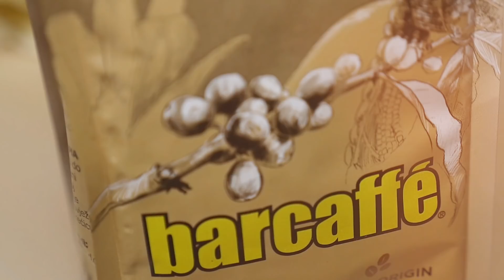Saj veste, da brez kave ne gre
V teh dneh nas je Barcaffé presenetil z novimi izdelki, ki imajo različne okuse, vsi so zelo izraziti, hkrati pa drugačni. Zanimalo me je, v čem se razlikujejo in ali so tako dobri, kot pravijo, zato sem poskusila vse tri kave Single Origin in izbrala svojo. Video by E.D.I.T.